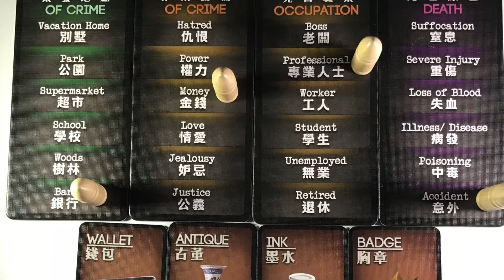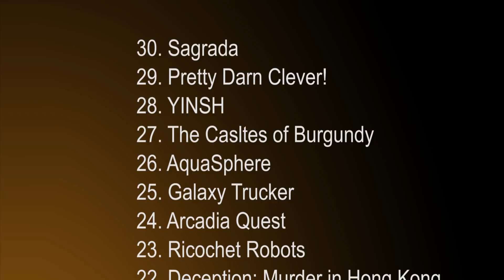Steve Raine's Top 30 Games of All Time (2018) 30 - 21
Steve Raine discusses numbers 30 through 21 of his top 30 games of all time along with Mark and Jonathan.